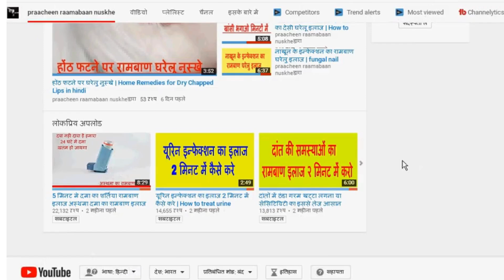loose motion से परेशान हैं आने पर करें ये बेहतरीन घरेलू इलाज